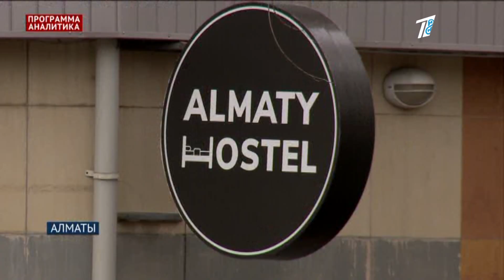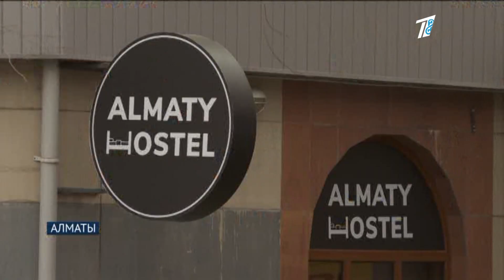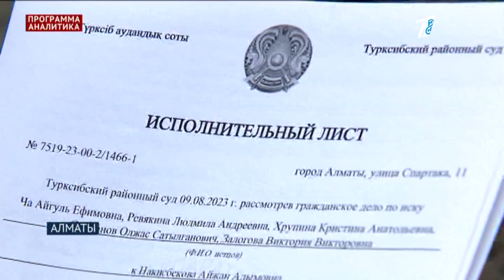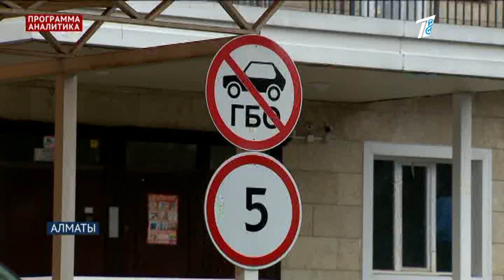Пожар в хостеле в Алматы: сколько ещё таких общежитий?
Пожар в незаконном хостеле. 13 погибших. Сколько ещё таких опасных мест по стране?